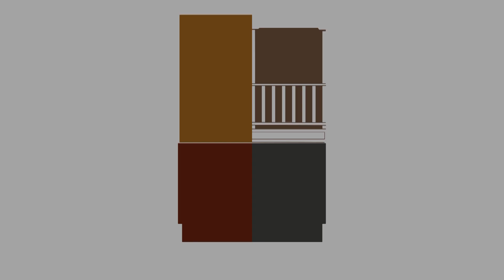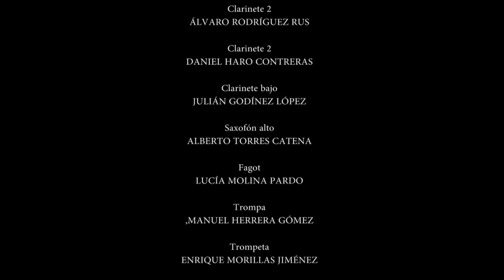MARUSÍA |obra de ÓSCAR MUSSO interpretada por el conjunto Harmonie de BORÉAS VENTUS|Dir: PABLO ROJAS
Boréas Ventus es un proyecto que tiene como objetivo el fomento de la música de arte para instrumentos de viento madera y viento metal.
 El día 9 de octubre de 2019 la Corrala tuvo el honor de acoger a estos músicos que, dirigidos por Pablo Rojas, interpretaron obras de Tejerizo, Falla, Musso y Osborne.